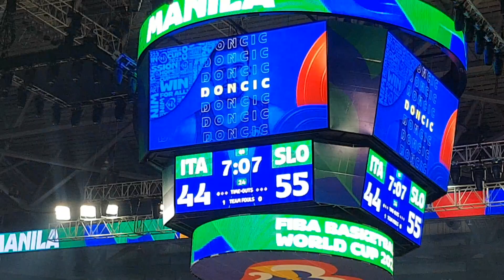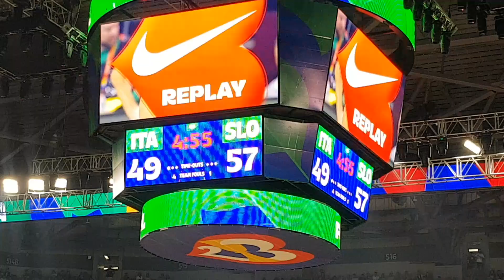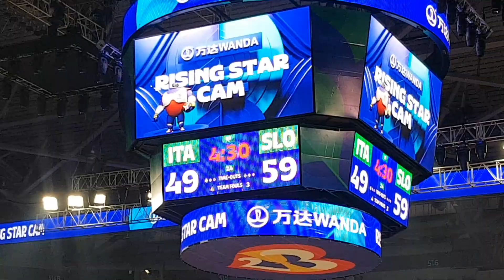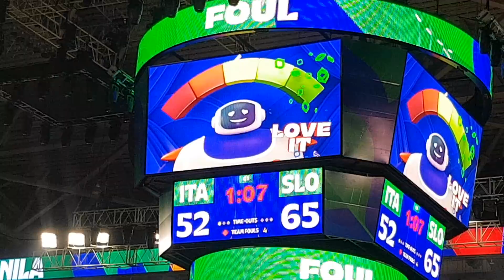ITALY VS SLOVENIA 3'RD QUARTER FIBA WORLD CUP 2023 IN MOA ARENA